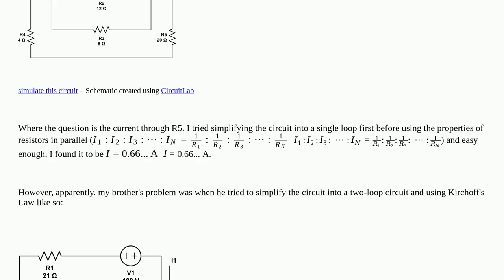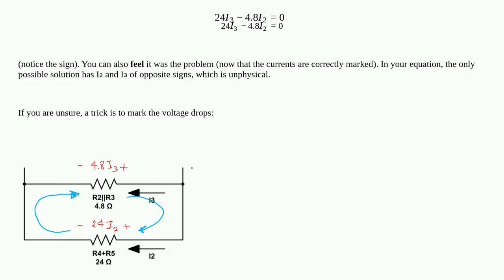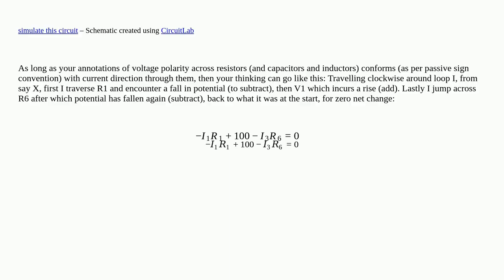Electronics: Where did I go wrong in using Kirchhoff's Voltage Law for this circuit?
Where did I go wrong in using Kirchhoff's Voltage Law for this circuit?

A special thanks goes out to the community

  homework kirchhoffs-laws